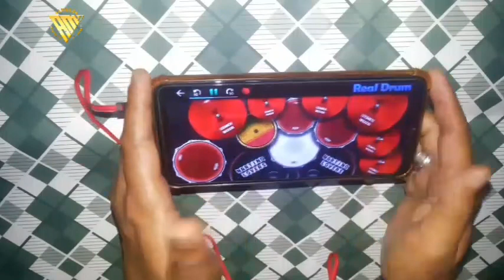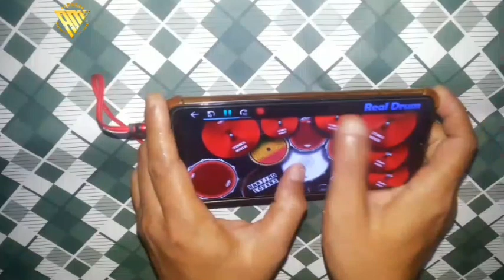In The End .( Collab with Angga) Drum/ Real drum finger cover)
Thank u Angga🙏👌